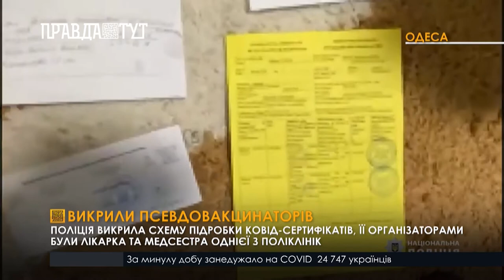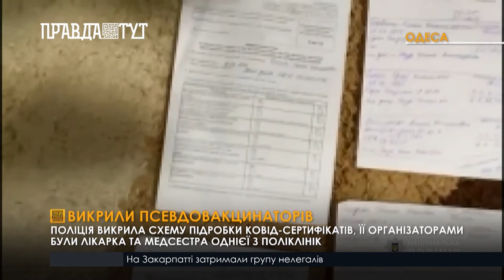Лікарка та медсестра налагодили злочинний бізнес в Одесі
Праоохоронці викрили схему підробки ковід-сертифікатів. Її  організаторами були лікарка та медична сестра однієї з одеських поліклінік, інформує поліція. Вартість такої «вакцинації» — дві тисячі гривень. Правоохоронці провели обшуки в учасників схеми та виявили у них банківські картки, мобільні телефони з листуванням із клієнтами, медичну документацію із записами про фейкову вакцинацію та самі підробні сертифікати. Проти шахраїв порушили кримінальну справу